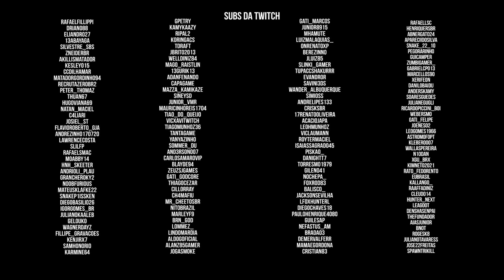DayZ | Confusão em Stary Sobor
== Midias:

Twitch.tv/aldogoficial

== Setup:

Monitor: AOC 21" G2260VWQ6 | Acer v226HQL 21''
MOBO: Placa-Mãe Asus Prime B450M Gaming/BR AM4
PROCESSADOR: Ryzen 5 3600
GPU: RTX 2070 GIGABYTE
Memória:  16Gb DDR4 Crucial Ballistix Sport LT (4X8)
Interface de Audio: Behringer U-PHORIA UM2
Mouse: Logitech G502
Teclado: Redragon mecânico Mitra
Headset: JBL Quantum 400, JBL TUNE 500
Microfones: HyperX Quadcast, Lesson SM58, Behringer B1
Gabinete: Redragon wheel jack RED
Fonte: XPG 80 Plus Gold Core Reactor 650w